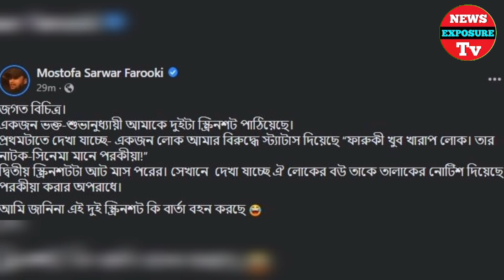ফারুকীর বিরুদ্ধে স্ট্যাটাস দেওয়া সেই ব্যক্তিকে তালাক দিয়েছেন স্ত্রী